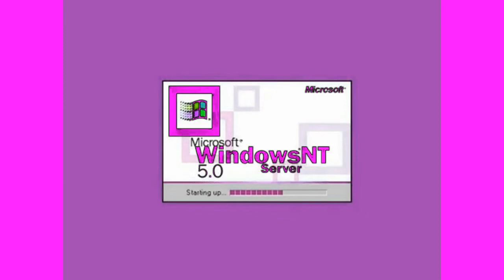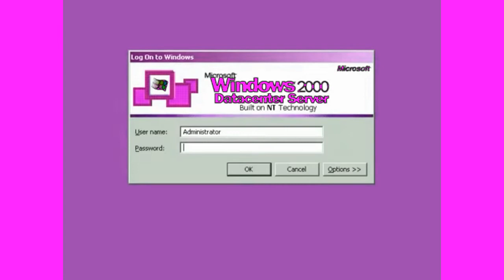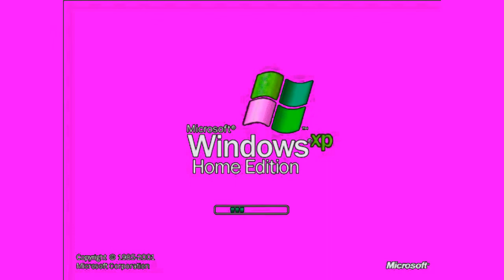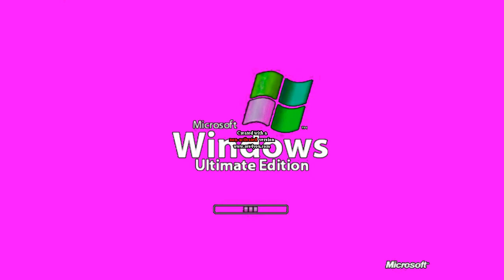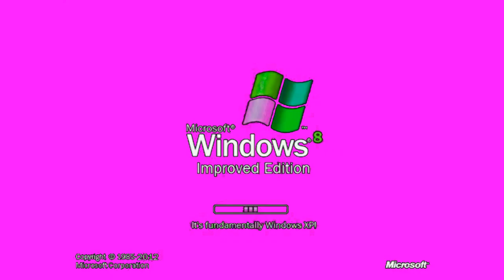Windows Startup and Shutdown Sounds Updated in Unikitty Major (Instructions in desc.)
Instructions:

Apply Color Exchange and edit:
Color 2: Pink

Hue: 85

Pitches:
50
67
80 (Or click Soprano)
90
100